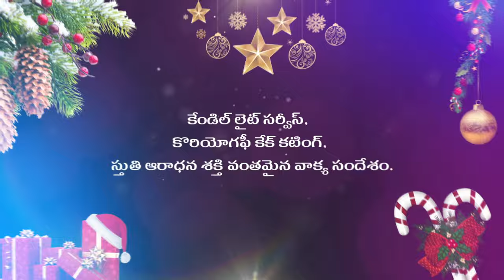Invitation to MEGA BLESSING CHRISTMAS-2023 on 25th dec,evening 5pm మెగా బ్లెస్సింగ్ క్రిస్మస్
Invitation to MEGABLESSINGCHRISTMAS-2023 on 25th dec,evening 5pm మెగా బ్లెస్సింగ్ క్రిస్మస్ Msg by Pas. G Samson Raju Garu. / pastor. PaulJayaKumar Garu#ChristmasCelebrations